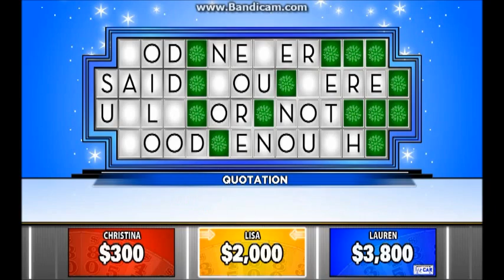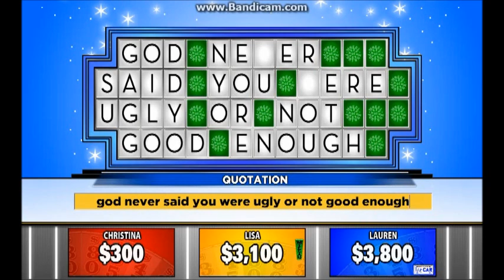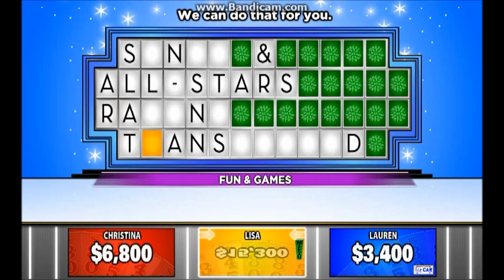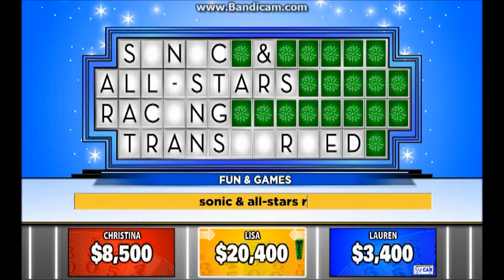Let's Play BigJon's Wheel of Fortune! (Episode 5: Is Lisa Cimorelli REALLY my favorite?)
We took the fun to a brand new set!

Starring 3 of the Cimorelli sisters! :D
Christina (Red)
Lisa (Yellow)
Lauren (Blue)